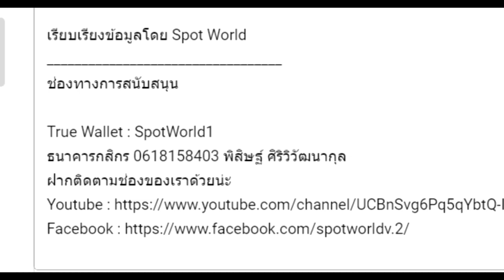สปอย Re:Zero Season 4 (Arc 6) รีเซทชีวิต ฝ่าวิกฤตต่างโลก EP.24 เผชิญหน้าเทพมังกร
คลิปสปอย Re:Zero Season 4 (Arc 6) รีเซทชีวิต ฝ่าวิกฤตต่างโลก EP.24 เผชิญหน้าเทพมังกรคลิปที่ 50 โดยArc 6 หรือ จะอ้างอิงจากหนังสือนิยาย Light novel Re:Zero เล่ม 21-25

True Wallet : SpotWorld1
กสิกรไทย : 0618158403